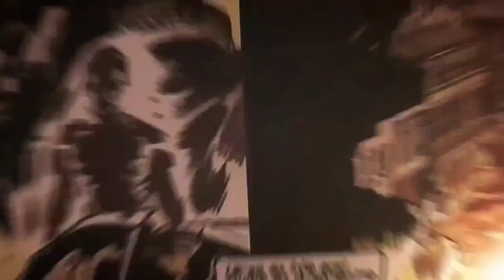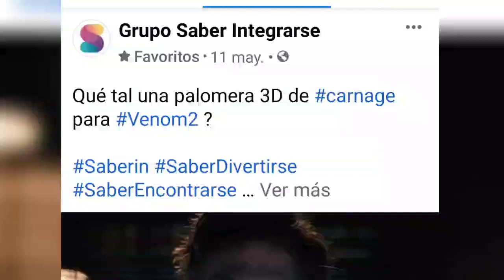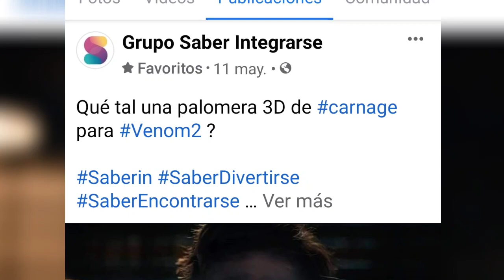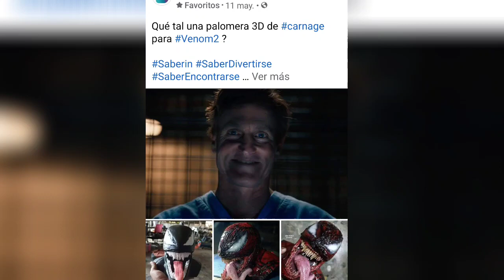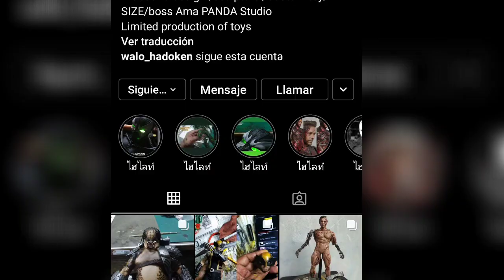Palomera CARNAGE! ¿La venderá CINEMEX?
Cinemex podria sacar una palomera de CARNAGE,esto con motivo del estreno de la segunda pelicula de venom:Venom let be there Carnage,hay una posibilidad de que esto pase y en este video te lo explico.